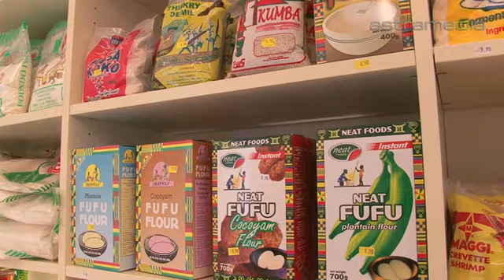Tropical Zone, Bern; Votre magasin de spécialités africaines: SHOPPING: SUISSE: by astramedia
Mais ce n'est pas tout, car une grande variété de cosmétiques et de vêtements vous y attend également. Venez à Berne !